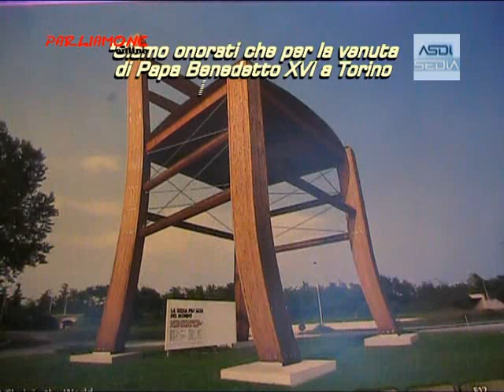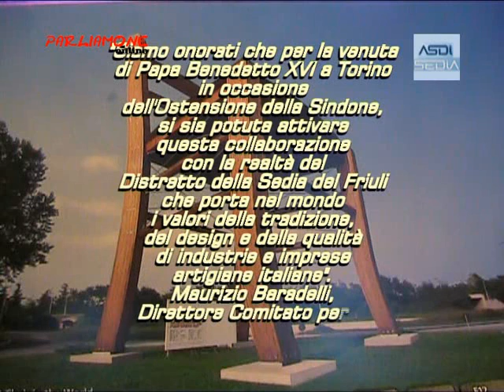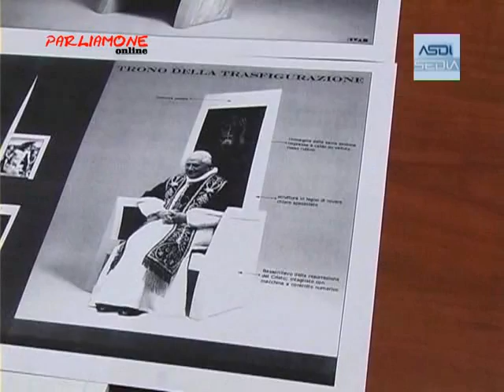parliamone on line...in tv-Il trono Papale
parte 1 della prima puntata